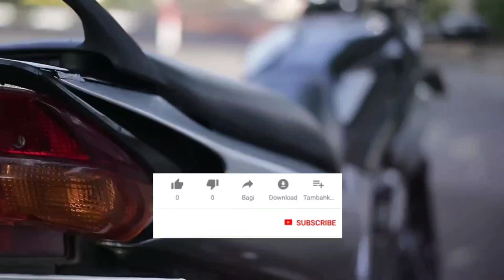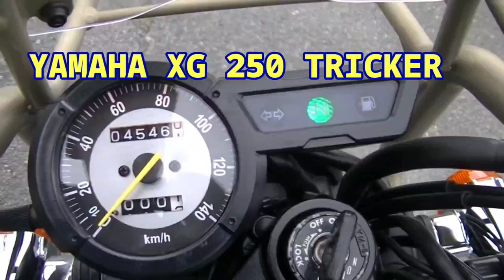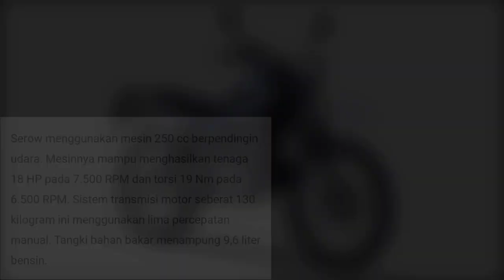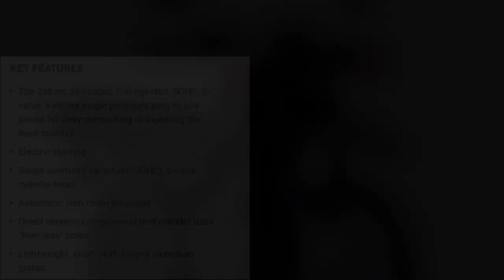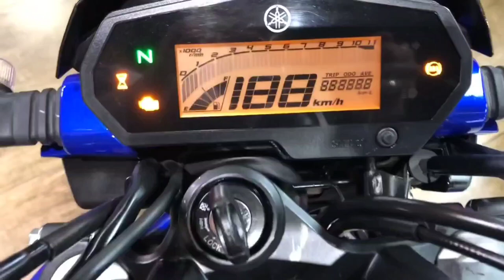6 MOTOR PABRIKAN YAMAHA YANG MEMAKAI MESIN BASIC SCORPIO !!